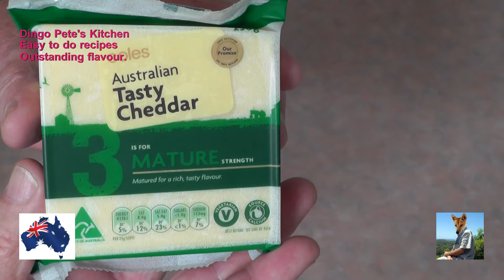Tirokroketes - Extra Tasty Fried Greek Cheese Balls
Oh my!  The perfect Greek mezze.  These cheese balls are extremely easy to make and very very delicious.